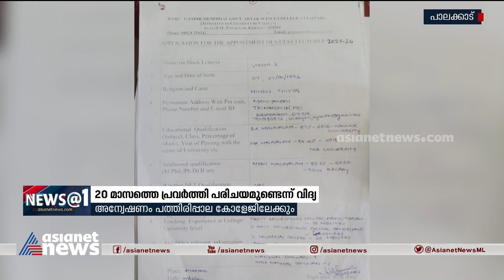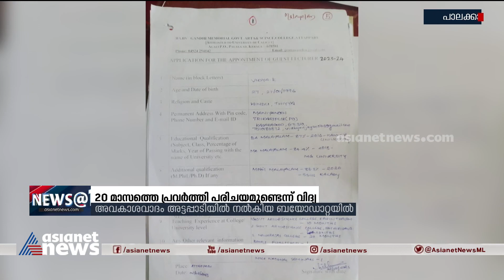20 മാസത്തെ പ്രവൃത്തി പരിചയമുണ്ടെന്ന് വിദ്യ; ബയോഡാറ്റ പകർപ്പ് ഏഷ്യാനെറ്റ് ന്യൂസിന് | Marklist row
അട്ടപ്പാടി കോളേജിൽ സമർപ്പിച്ച  ബയോഡാറ്റയില്‍ മഹാരാജാസ് കോളേജിൽ 20 മാസത്തെ പ്രവൃത്തി പരിചയമുണ്ടെന്ന് വിദ്യയുടെ അവകാശവാദം ; ബയോഡാറ്റ പകർപ്പ് ഏഷ്യാനെറ്റ് ന്യൂസിന്

PM Arsho| Marklist controversy| Akhila Nandakumar| K Vidhya